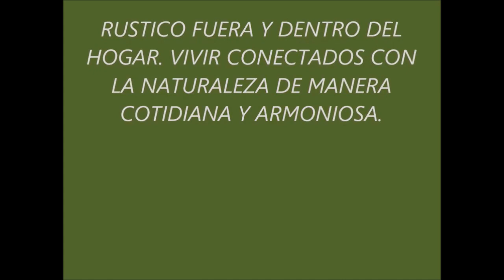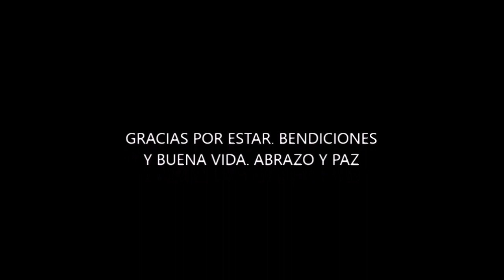CASAS RUSTICAS ETERIOR E INTERIOR Y ALGO MAS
VIDA RUSTICA, SENCILLEZ